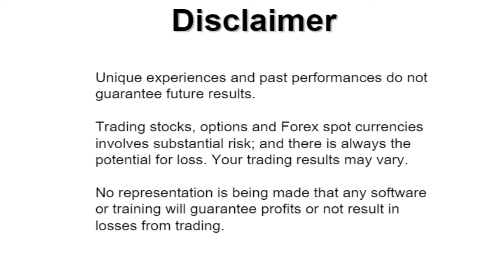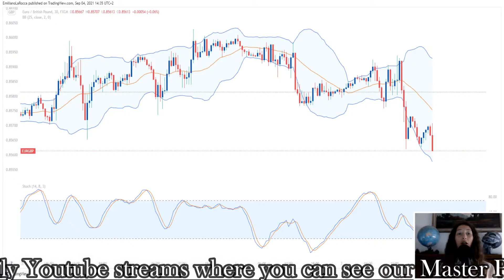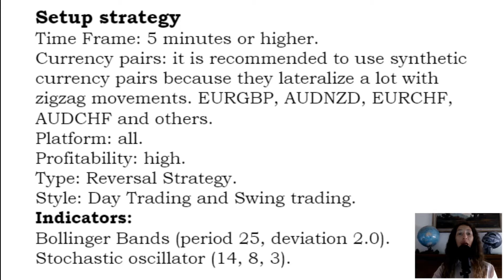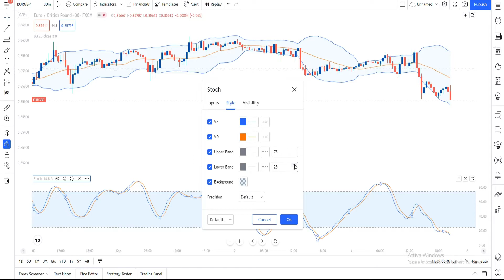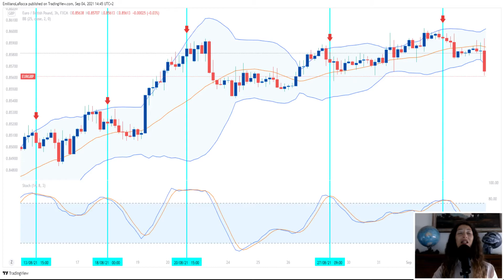Bollinger Bands with Stochastic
In this video I show a classic, simple, but accurate strategy based on the principle of mean reversion. The strategy is based on two indicators: Stochastic oscillator and bollinger bands.
Time Frame: 5 minutes or higher.
Currency pairs: it is recommended to use synthetic currency pairs because they lateralize a lot with zigzag movements. EURGBP, AUDNZD, EURCHF, AUDCHF and others. Trading rules Bollinger Bands With Stochastic
Principle: price when it comes out of the Bollinger Bands and at the same time the Stochastic is also in an overbought or oversold situation.
In this video I show you the setup and some examples of trading.